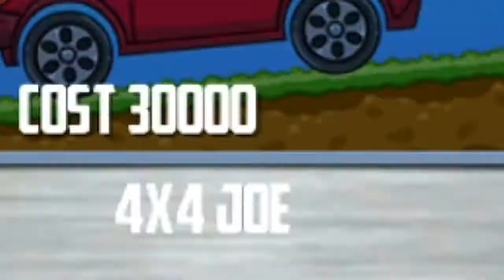[Trailer] Paw Puppy Hill Racing